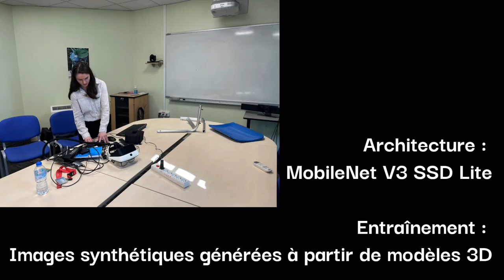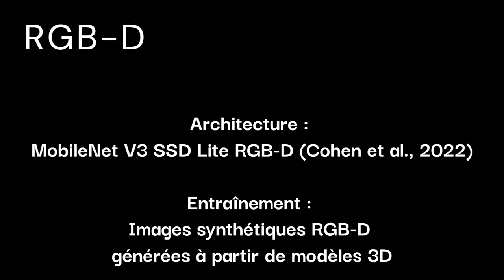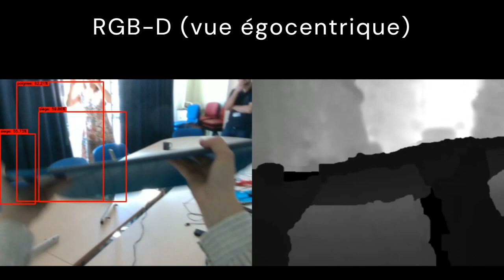Démonstration Thèse Julia Cohen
Détection d'objects industriels à partir de modèles 3D dans des images égocentriques